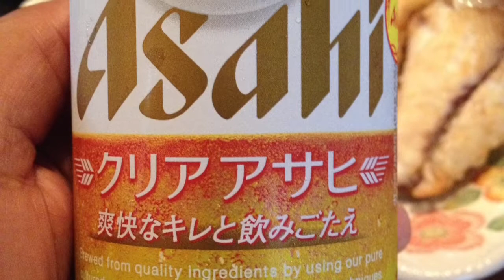Catch, Cook & Eat In Japan - Kurodai, Episode 5: Pan Fry & Steamed Heads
The proceeds of a nice lunch time surf casting session. 2 x's 46 cm Kurodai on clam bait. We pan fried 2 fillets and enjoyed 2 steamed heads for dinner. 2 fillets were given away to family. The Kurodai are feasting on juvenile clams right now and are in prime condition.

Kurodai (Japanese Black Porgy) is prolific throughout Japanese inshore waters. They can be caught from the beach, in bays, river mouths and tidal river zones. A selection of baits from worms, clams & prawns can be used. I prefer clam bait because it's free,  easy to harvest and Kurodai love them. I use 3.5 and 4 meter medium action surf casting rods, thread-line reels, running ball sinker rig, 40 cm 20 lb trace. My favorite fishing spots are on top of clam beds, just offshore and in easy casting distance. The best time of the year in Japan for clam bed fishing is August & September when the small juvenile clams make easy snacks for the shell munching Kurodai. Kurodai is a great eating fish and can be cooked any way. It also makes great sashimi.